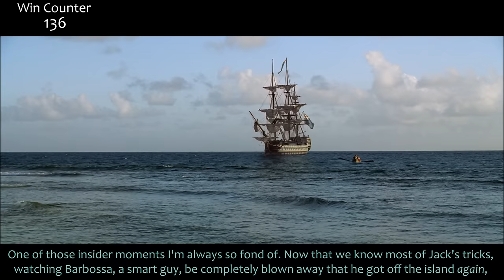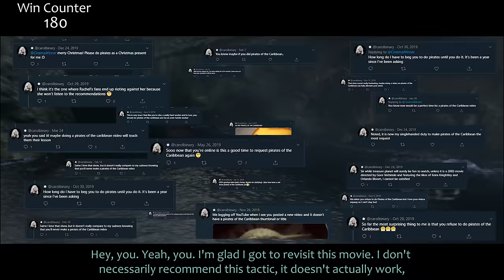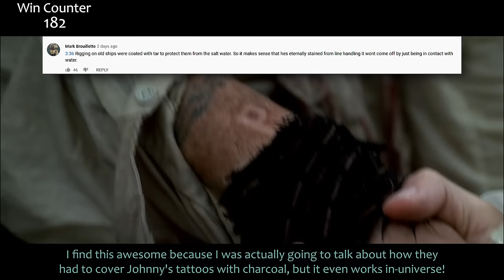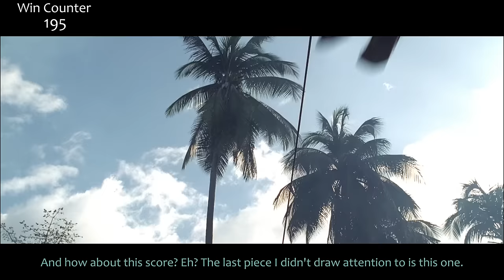Everything GREAT About Pirates of the Caribbean: The Curse of the Black Pearl! (Part 2)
The last hour of Pirates might be the best of the last hours of a pirates movie. Johnny Depp is still in it. Here's everything right with Pirates of the Caribbean: The Curse of the Black Pearl! (Part 2)